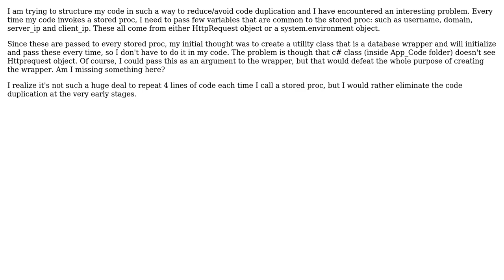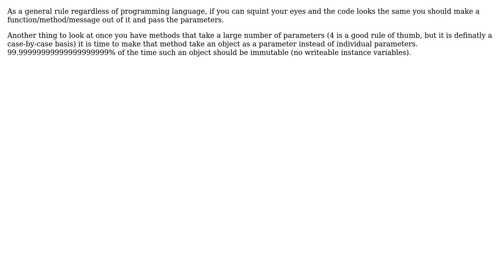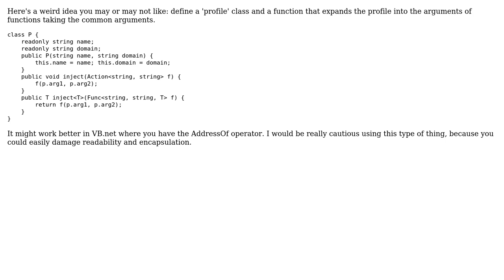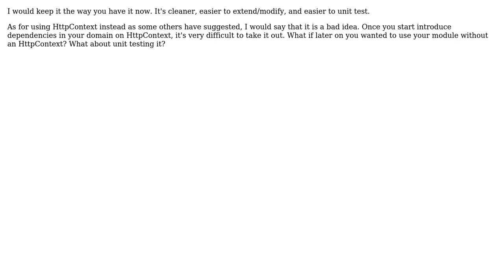Best Practices on Code Duplication c# (7 Solutions!!)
Best Practices on Code Duplication c#

With thanks & praise to God, and with thanks to the many people who have made this project possible! | Content (except music & images) licensed under CC BY-SA | Music | Images & others | With thanks to user TofuBeer user sarsnake user MikeW user MichaelGG user Kevin Pang user DancesWithBamboo user Craig Gidney user ahsteele and the Stack Exchange Network Trademarks are property of their respective owners. You are responsible for your own actions.